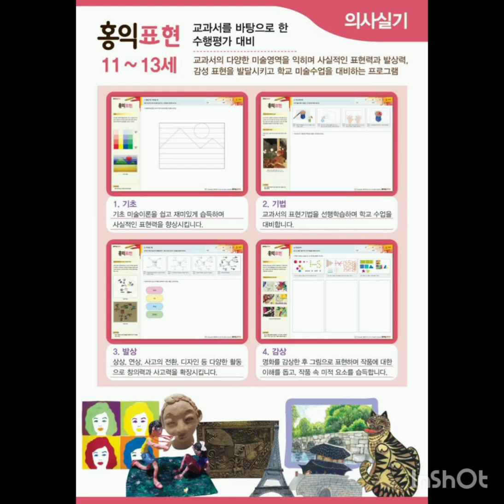수원 영통구 방문미술 광교 망포동 매탄동 신동 미술학원 취미미술 아동미술